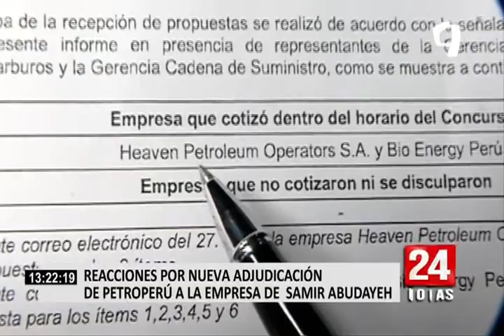24Horas VIVO Otorgan buena pro a empresa observada